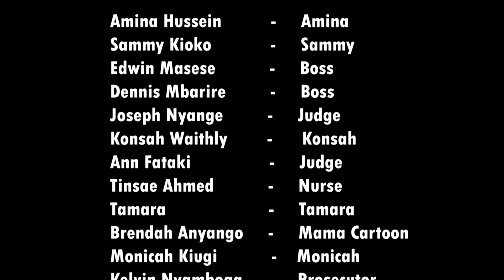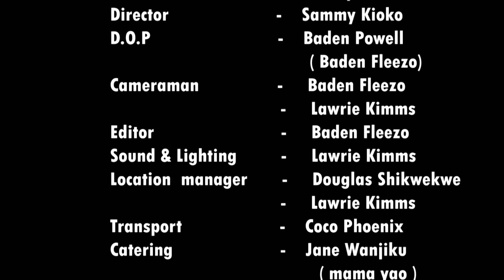SWEETMOYO SEASON 2 ( ep 2)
watch out as the drama continues. SEASON 2

audio production by Hewane records ( producer Nana) call or whatsup for the best beats.

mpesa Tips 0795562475